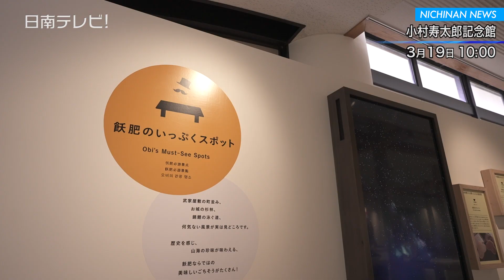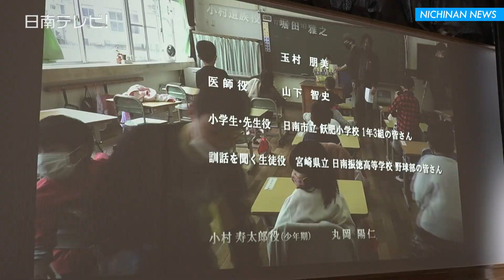飫肥城歴史資料館・小村寿太郎記念館がリニューアル（宮崎県日南市）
飫肥（おび）藩の資料が展示されている「飫肥城歴史資料館」と、日南市出身の外交官・小村寿太郎の功績などを紹介する「小村寿太郎記念館」が３月１９日リニュアールしました。

　この日はプレオープン。午前中から市民や観光客が見学をしていました。　飫肥城歴史資料館は、飫肥の変遷をプロジェクションマッピングの映像で解説、火縄銃や刀に触れることもできます。

　小村寿太郎記念館では、まちなみ探訪ゾーンや、日南を代表する郷土芸能「泰平踊」の特設コーナー。　小村寿太郎の生涯をまとめた映像には市民が出演協力しています。

▽訪れた人は「良かったですね。歴史を紹介するにはやっぱ古図でないと。今の時代に合っている内容」
「すごく立派になった。みんなに小村寿太郎のことを分かってもらえるのは嬉しい」

　この２つの施設は、２０２１年１２月から２０２２年３月１８日まで休館をして工事。　事業費は約１億８,０００万円です。

▽日南市役所観光･スポーツ課課長補佐兼観光係長の小倉貴志さん「小村寿太郎記念館は小村さんの偉功と功績を広く伝えたい。飫肥のまちを散策しながら楽しめるようなリニュアール。歴史資料館は、もっと分かりやすく子どもたちでも楽しめるようにリニュアールをしたので、市民の方にも来ていただきたい」と話していました。

　入館料はいずれも大人２１０円・小中学生は１００円となっています。　３月２７日（日）１１時３０分から、リニューアルオープン記念式典と泰平踊の披露が行われます。